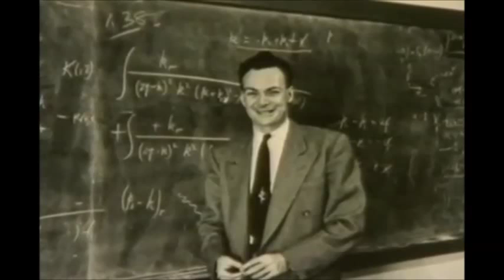Freeman Dyson On Richard Feynman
One true genius talking about an uber genius.